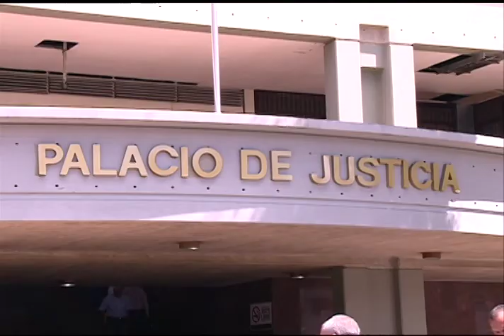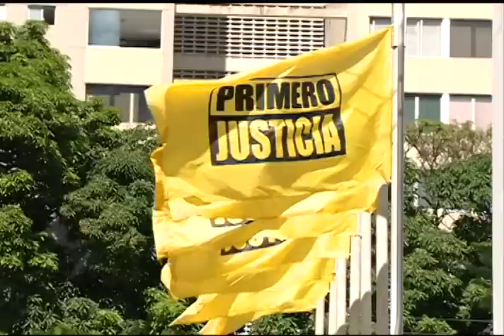Diputados electos de la Mud trabajan en agenda parlamentaria para el 2016